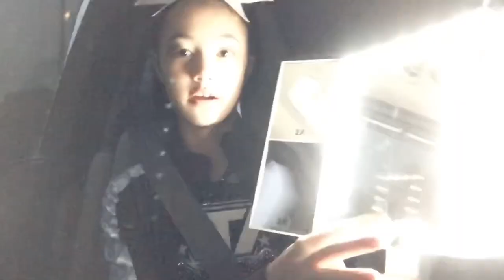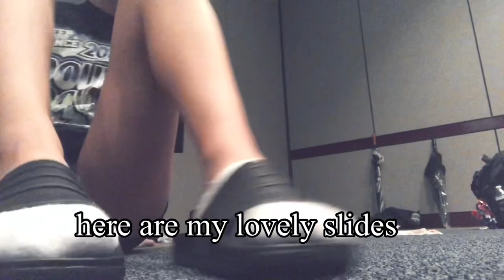Double Down Cheer Comp Vlog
Hey guys, sorry I’ve been very inactive but I am back and I hope you enjoy this cheer competition.